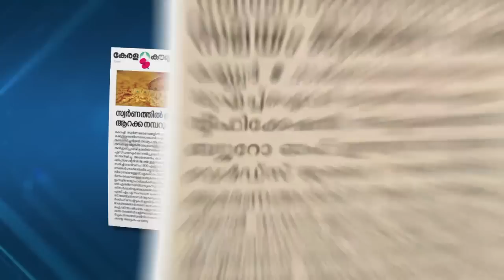അയ്യപ്പഭക്തരുടെ വാഹന ഡ്രൈവറായി വേഷം മാറി വിജിലൻസ്,കൈക്കൂലി വാങ്ങിക്കൊണ്ടിരുന്ന AMVI യെ പൊക്കി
അയ്യപ്പഭക്തരുടെ വാഹന ഡ്രൈവറായി വേഷം മാറി വിജിലൻസ്, ആളുകളുടെ തലയെണ്ണി കൈക്കൂലി വാങ്ങിക്കൊണ്ടിരുന്ന AMVI യെ കൈയ്യോടെ പൊക്കി.